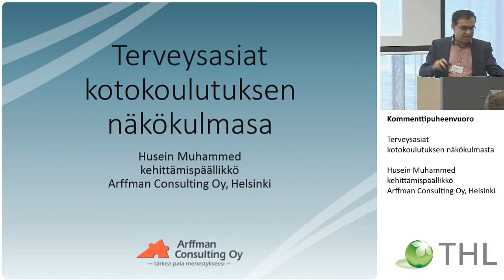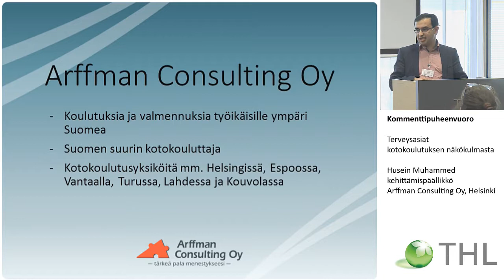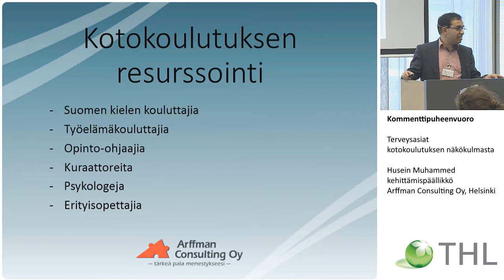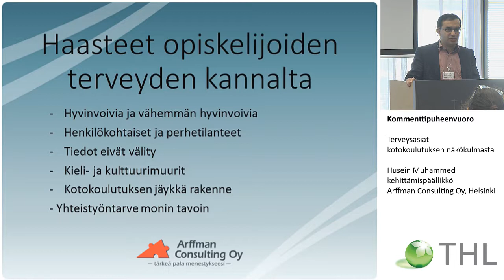Kommenttipuheenvuoro - Hyvinvointia, terveyttä ja työtä kotoutumiseen